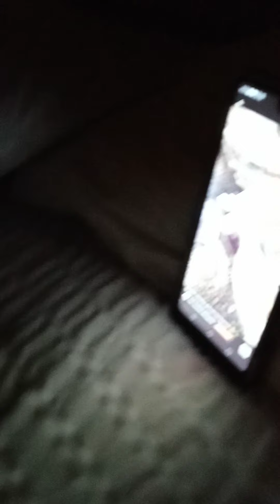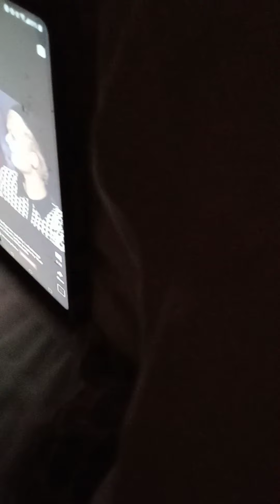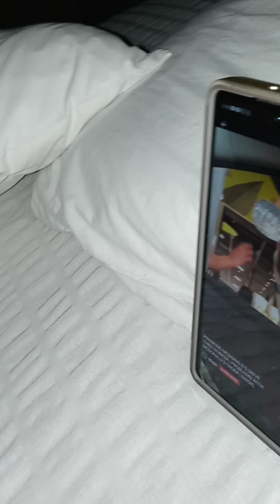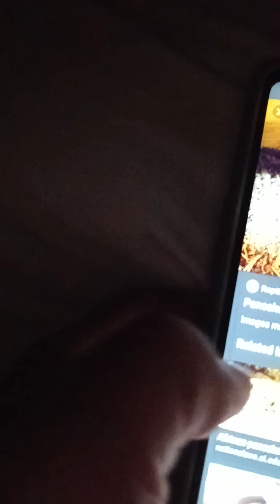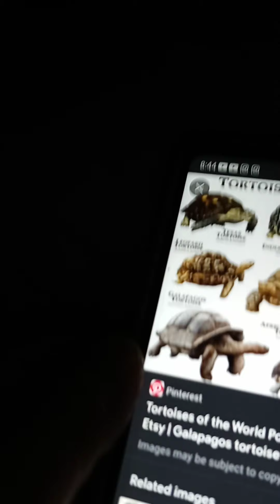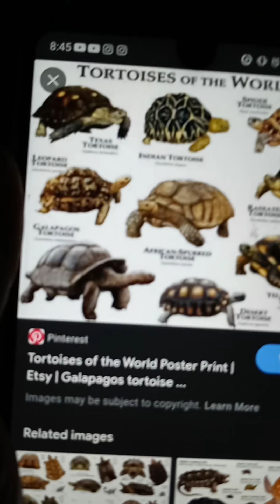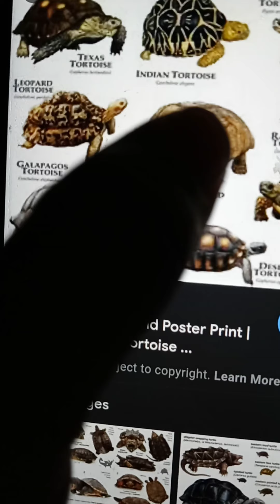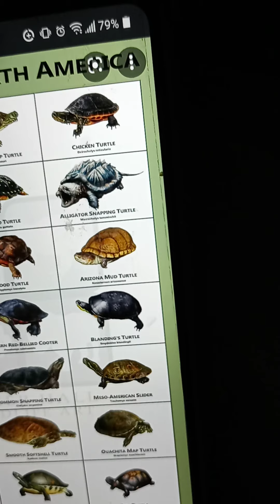WATCHING TV WITH MY TORTOISE WHILE WORKING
my jobs pay for them selves i just work and travel and get haunted or fun stuff in my vlogs